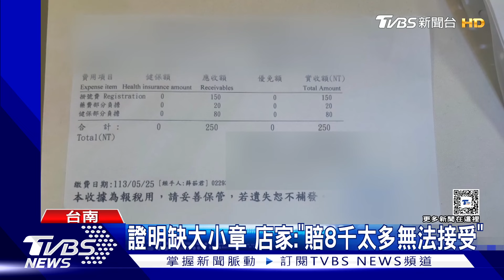噁! 飯糰吃到蟑螂 向業者索賠8千喬不攏｜TVBS新聞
台南一位鄭小姐，買了一個飯糰當午餐，大咬一口時，卻有脆脆口感，她吐出來一看，竟然飯糰包著小強，鄭小姐說她當場崩潰，甚至還上吐下瀉，看了醫生請了兩天假，像業者索賠8千元，事情過了十多天，業者毫無誠意，不過業者反駁，有誠意解決，但鄭小姐出示的醫師證明、薪資證明，都不是正式文件，沒有醫院大小章、沒有公司章，他也很質疑，已經交由保險公司處理，由於事關食安問題，衛生局也已經介入。